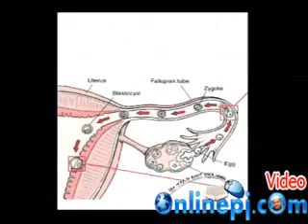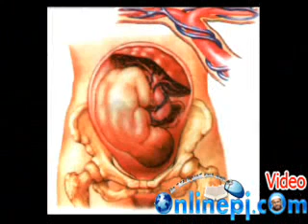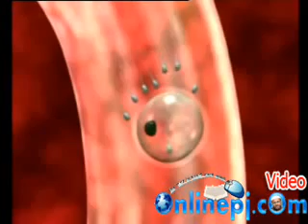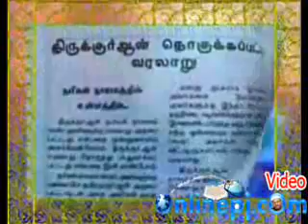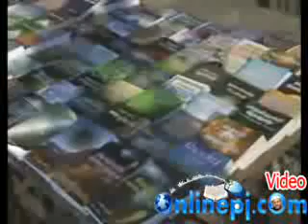குழந்தை இன்மையை எப்படி எதிர் கொள்வது. குடும்பவியல் தலைப்பு_33